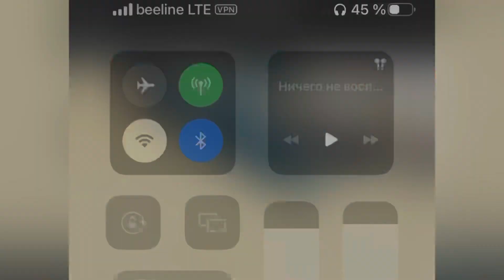Легенда стенса продана…..